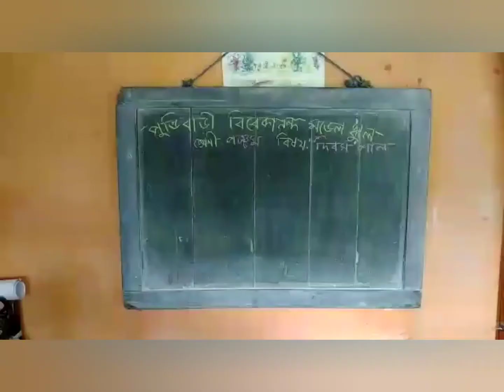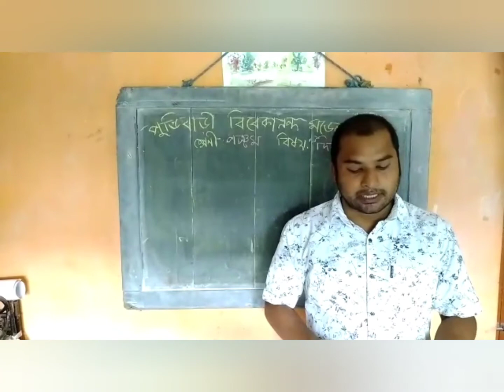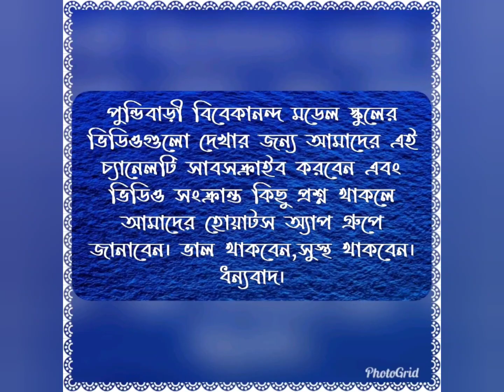পঞ্চম শ্রেণীর ইতিহাস বিষয়ের অনলাইন ক্লাস ১৩/০৫/২০২০